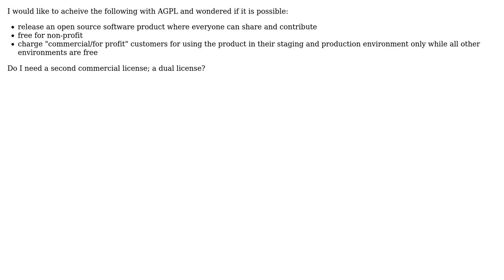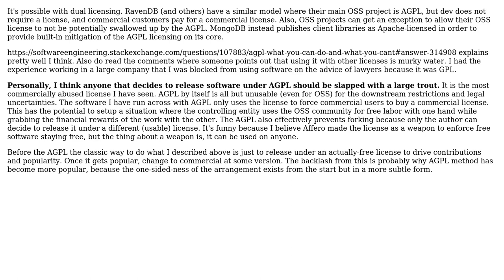Software Engineering: AGPL 3.0 where staging & production has to be purchased possible?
With thanks & praise to God, and with thanks to the many people who have made this project possible! | Content (except music & images) licensed under CC BY-SA | Music | Images & others | With thanks to user temp88786 user Kasey Speakman and the Stack Exchange Network Trademarks are property of their respective owners. You are responsible for your own actions.